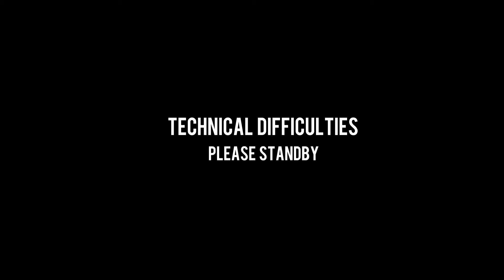GUESS WHATS IN MY MOUTH w/ Kech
How well did she do guys? And lets see if we can get to 50 likes for the first time!!

Hawoo007